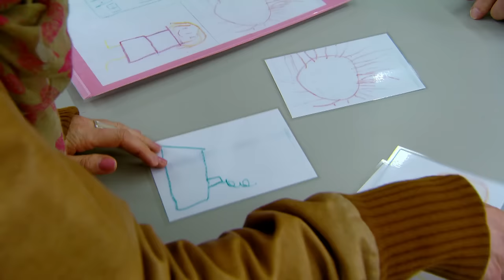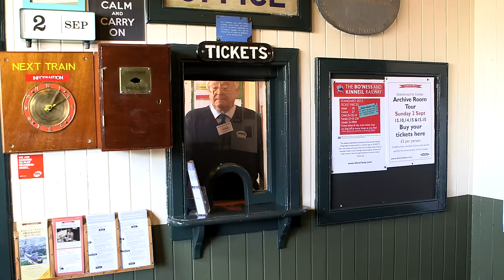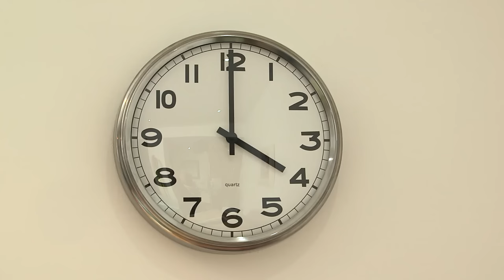Shouty Tig | Full Episode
Angel and Tig shout about their toys.

During this time we hope all our subscribers are safe and well Stayhome ❤️